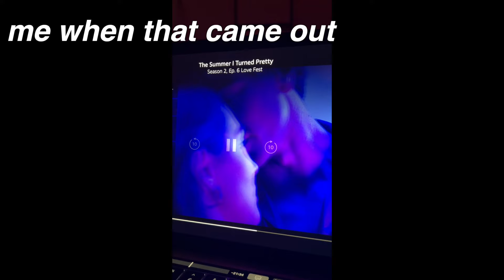im making my comeback in 2024